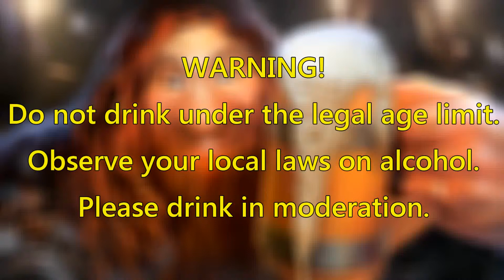Hearthdrunk: Drunks of Warcraft (ep 9) The Beer Is Taking Effect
DO NOT DRINK IF YOU ARE UNDER THE LEGAL AGE LIMIT
OBSERVE YOUR LOCAL LAWS ON ALCOHOL
PLEASE DRINK IN MODERATION

Sit down, relax, pop open a cold one, and trust in the heart of the cards. Join Wind as he plays a childrens' card game while under the influence of some innocuous liquids. Can Wind stumble his way to victory or is he doomed to pass out face first into a puddle of vomit?